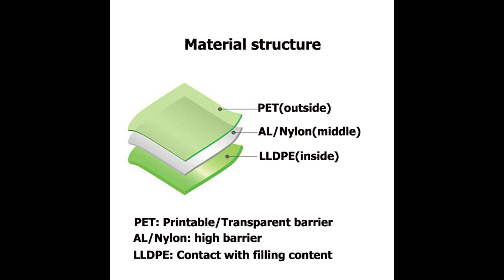FBTBZL-037: schraubverschluss beutel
Introduction
For the FB-TBZL-037 schraubverschluss beutel, our customer used it for 90gram packaging of gel.

Technical Parameters
Packaging volume: 90gram
Packaging content: energy gel
Packaging types: standbeutel verpackung
Spout pouch styles: standbodenbeutel mit ausgießer
Spout pouch thickness: 100micron
Spout inner diameter (Φ): 10mm
Spout step (gap): double

Common applications
-Sports nutrition
-Health and beauty
-Home care
-Horticulture
-Liquids

-Preview 00:00
-Material structure 00:10
-Spout cap 00:20
-Method of fill and seal (by standbodenbeutel abfüllmaschinen) 00:30
-Method of contact us 01:21